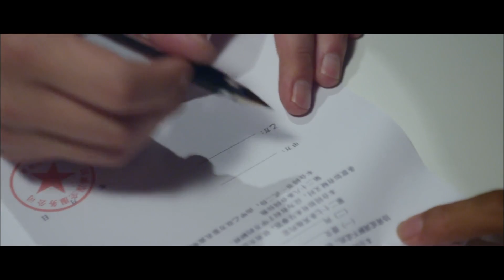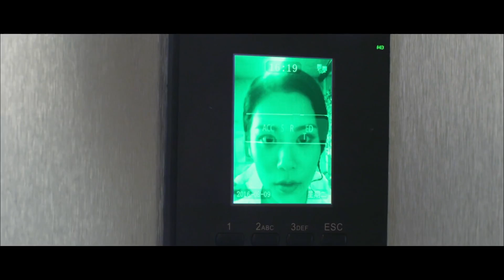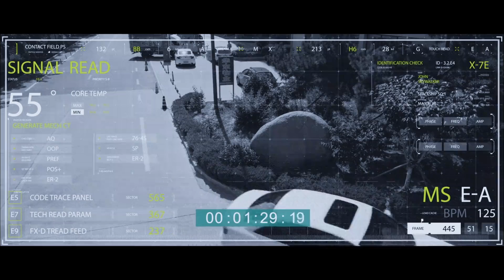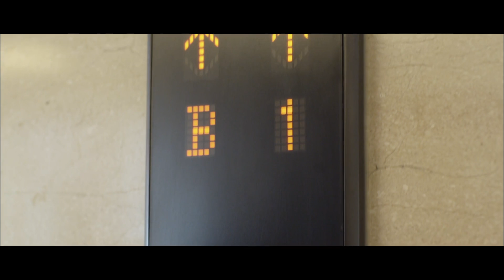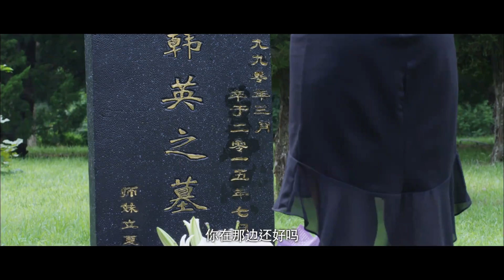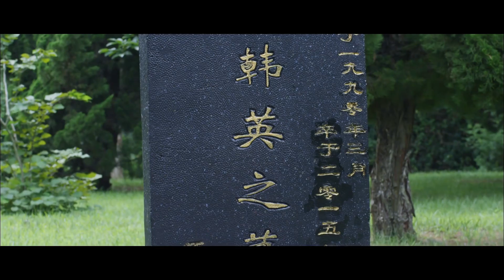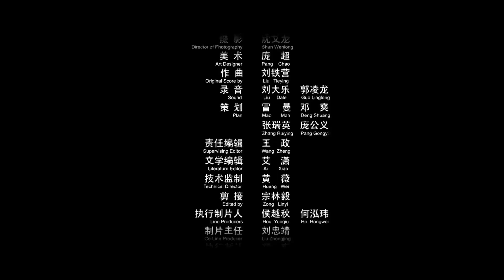《丽人保镖之期待再见》/ Ms.Bodyguards: Bid Farewell【电视电影 Movie Series】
《丽人保镖之期待再见》/ Ms.Bodyguards: Bid Farewell

剧情简介：
星宇保全接手了一次特殊的保护任务，保护对象竟然是岛上56只猴。立夏在任务中与失散多年的师姐韩英重逢，却不知这场重逢给她带来了人生深刻的一场信任危机。